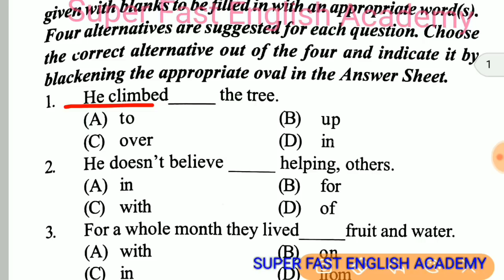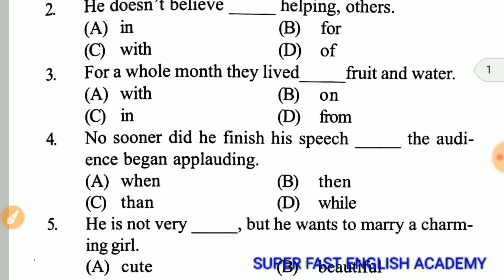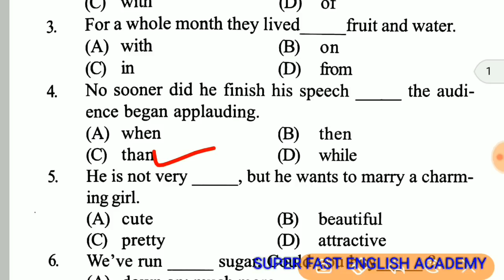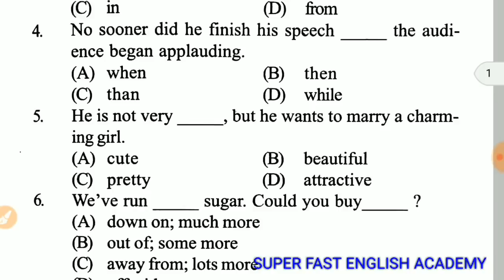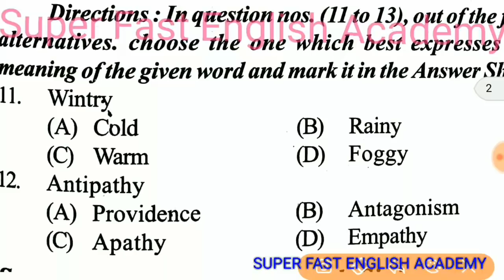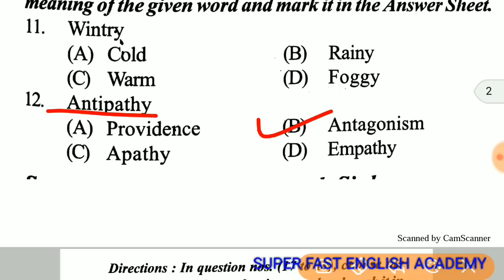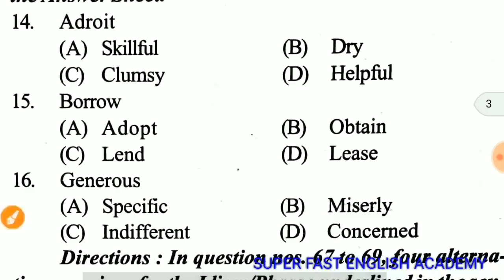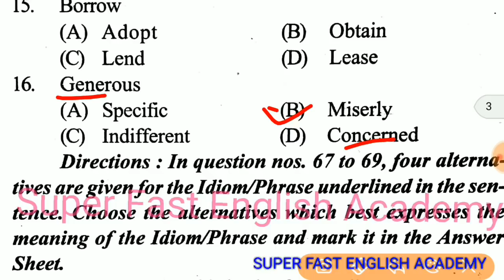English Grammar Test 31 | Airforce , Navy , CoastG. by Ramsir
English Grammar Practice Set 19